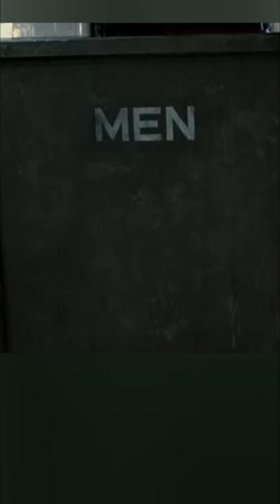Did you happen to catch this in THE WARRIORS 1979...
Did you happen to catch this in THE WARRIORS 1979, as we have fun with this parody video where the members of family guy, remember the good old days when they were in a gang in the movie. One of them happened to be in the roller skate gang, which in fairness over the years hasn't aged too well.